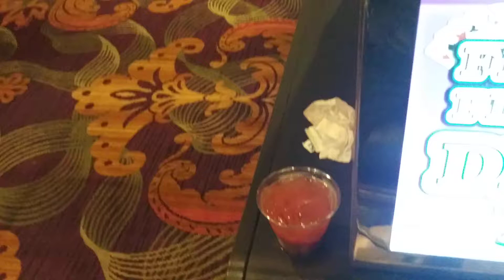Taking medication at Orleans, Las Vegas